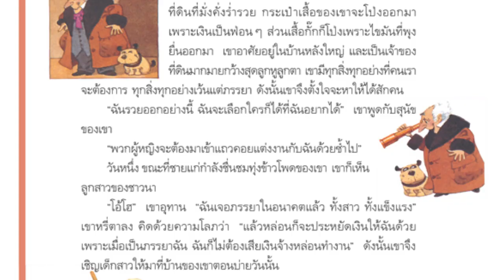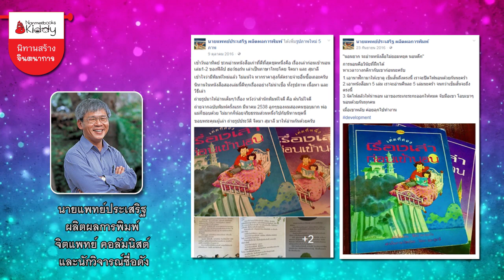เรื่องเล่าก่อนเข้านอน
นิทานสร้างจินตนาการ
ชุด เรื่องเล่าก่อนเข้านอน

นิทานก่อนนอนที่จะทำให้คุณหนูๆหลับฝันดี ในเล่มประกอบด้วย
นิทานหลายเรื่องหลากรส ที่เปี่ยมความสุข และจินตนาการอันงดงาม
แฝงคติสอนใจ ช่วยพัฒนาความคิดของเด็กๆ เช่น
- แม่ไก่น้อยสีแดง
- เจ้าจมูกกระดุม
- ซุปตะปู
- รถไฟมังกร
- เจ้าหญิงและเมล็ดถั่ว
- เจ้าสาวเศรษฐี
และอีกหลากหลายเรื่องราวที่จะสร้างอบอุ่นประทับใจให้กับเด็ก ๆ

นิทานสร้างจินตนาการ ชุด เรื่องเล่าก่อนเข้านอน
แปลโดย “จิติมา” และ “สุมาลี” ผู้แปล Harry Potter
ได้รับคำวิจารย์จาก นายแพทย์ประเสริฐ ผลิตผลการพิมพ์
จิตแพทย์ คอลัมนิสต์ และนักวิจารณ์ชื่อดัง
ว่าเป็นหนังสือที่พ่อแม่ควรซื้อให้ลูกอ่าน

มีวางจำหน่ายแล้วที่ร้านหนังสือชั้นนำทั่วประเทศ